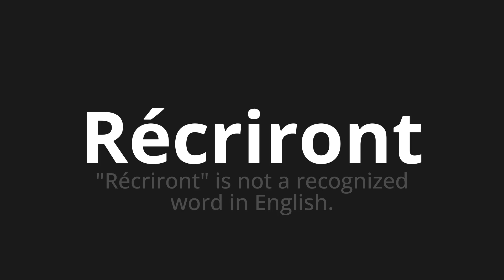How to pronounce Récriront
Master the Pronunciation of 'Récriront Which Means will recur' - which means : "Recrir" is not a recognized word in English. 📝 with @BaguettePronunciation 🎓🗣️ - [Your Guide to French]

Learn to pronounce 'Récriront' perfectly in French with our easy and engaging tutorial by @BaguettePronunciation! 📖📽️ In this comprehensive video, we provide you with native speaker examples 🗣️👂 and phonetic breakdowns 🎵 to ensure you get the pronunciation just right.

How to say Will recur in French